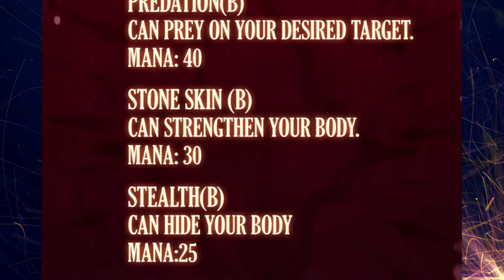(3) Pagbabalik ng SSS-Rank Matapos na Matanggap ang Kapangyarihan ng Hari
Title: REGRESSING WITH THE KING'S POWER